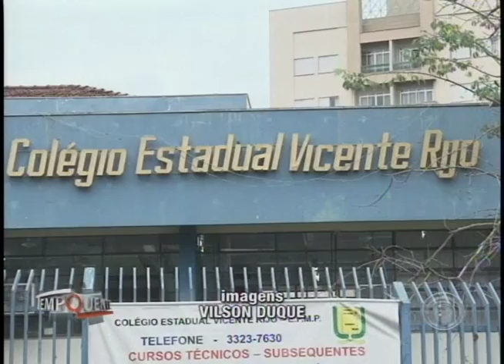Índice de roubo a estudantes cresce na região central de Londrina